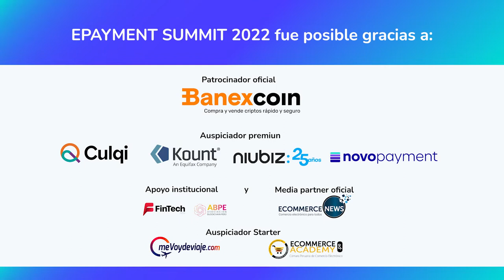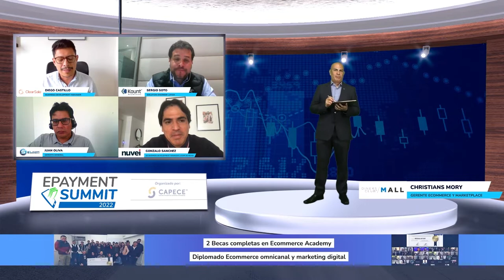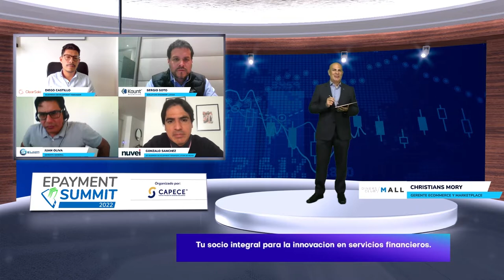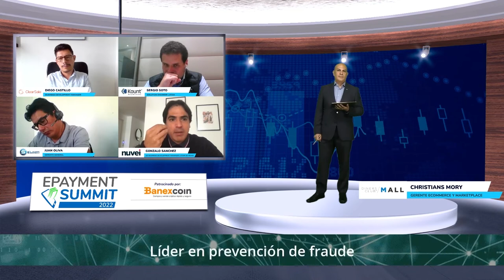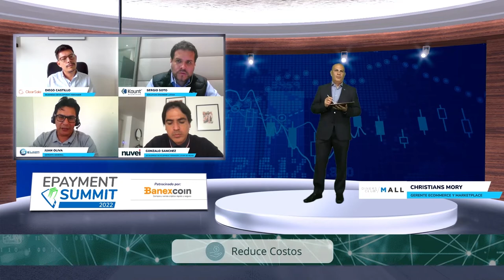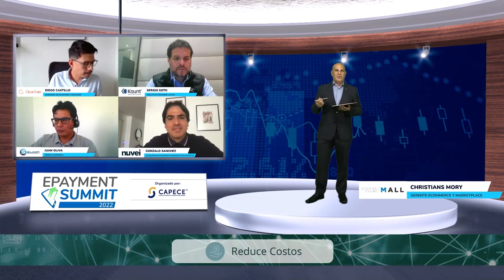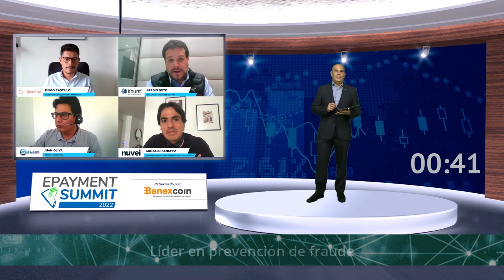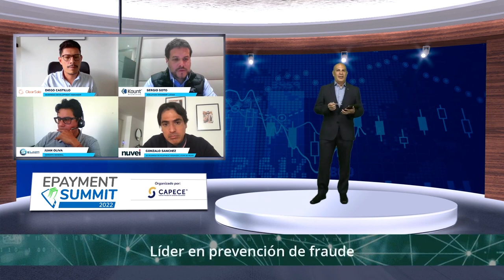¿ESTÁS APOSTANDO CON TECNOLOGÍA PARA EVITAR EL FRAUDE EN TU NEGOCIO?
En Latinoamérica, la tasa de fraude está controlada pero se podría mejorar, la mayoría de las veces se ve el control porque los comercios dejan de vender con transacciones y esto no debería ser así. Es hora de usar tecnología, herramientas que se acomoden a tu negocio para lograr el éxito de la misma. Acompáñanos en la discusión sobre las tendencias paytech junto a 5 expertos de la industria:
Diego Castillo, Business Development Manager de CLEARSALE
Sergio Soto, Solution Engineer Latam de KOUNT
Juan Oliva, Gerente General de SILCOM
Gonzalo Sanchez, Sr business development manager Latam de NUVEI
Christians Mory, Gerente Ecommerce y Marketplace de DINERS CLUB MALL